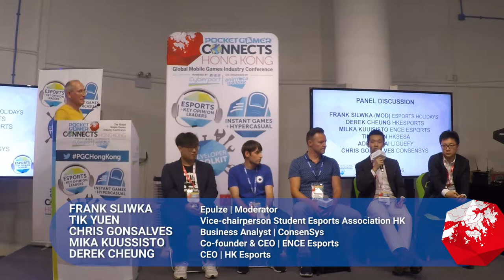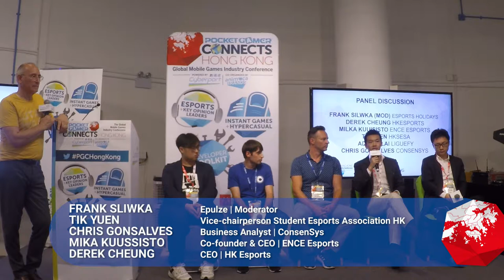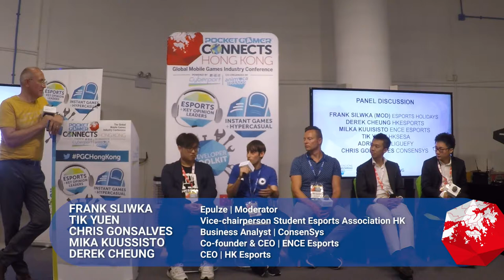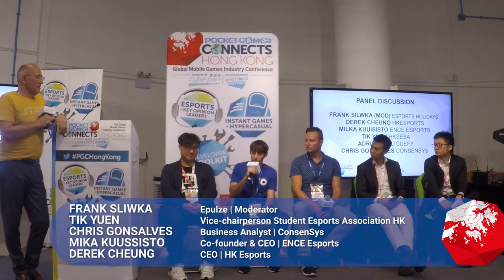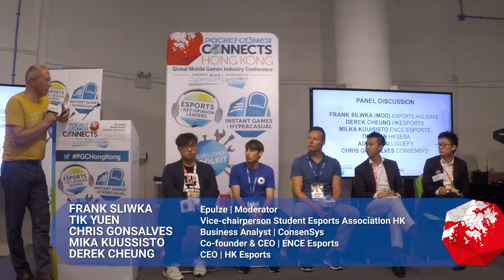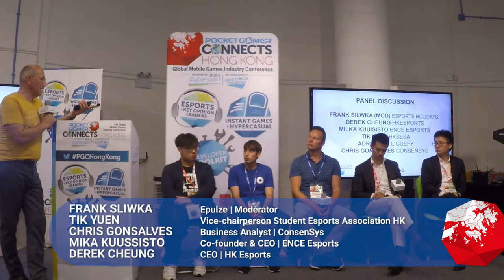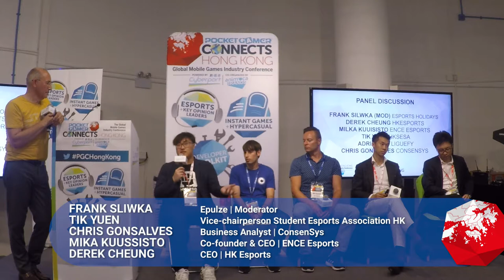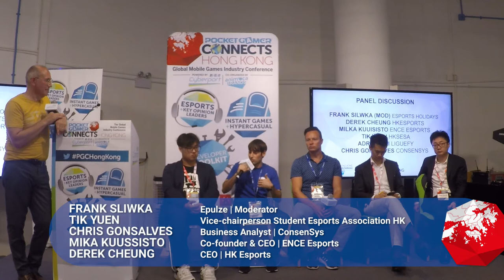Panel: Future of Esports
The finale to the Esports and Key Opinion Leaders Track at Pocket Gamer Connects Hong Kong 2019 on July 17 to 18 is this Panel discussing the future of Esports.

Speakers
Derek Cheung, HKesports:
Chris Gonsalves, ConsenSys
Mika Kuusisto, ENCE Esports
Adrian Lai, Liquefy
Tik Yuen, HKSESA
Frank Sliwka, Epulze